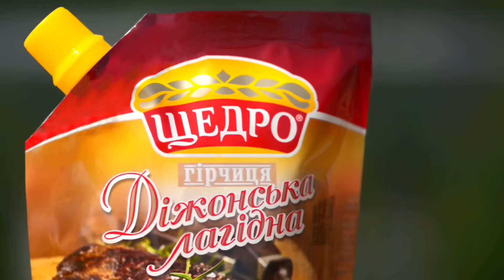Идеальный стейк из свинины для семейного пикника